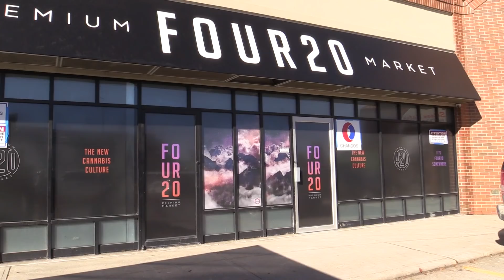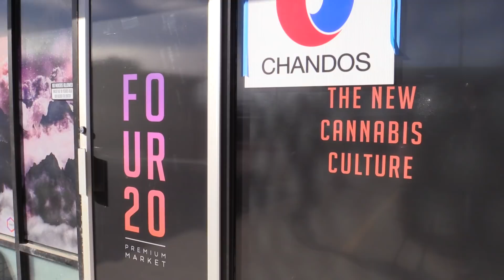420 Premium Market putting finishing touches on first store